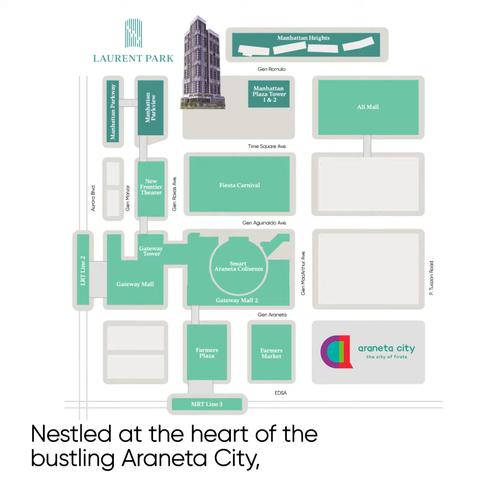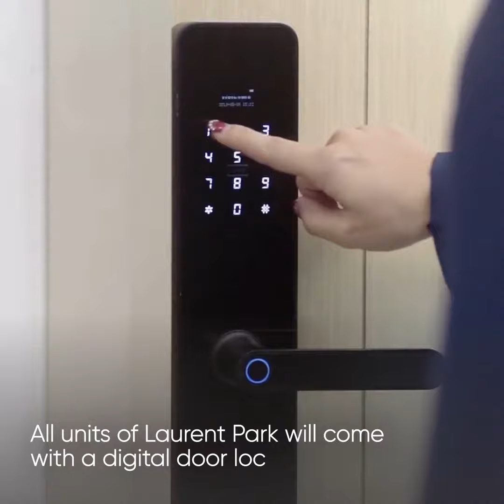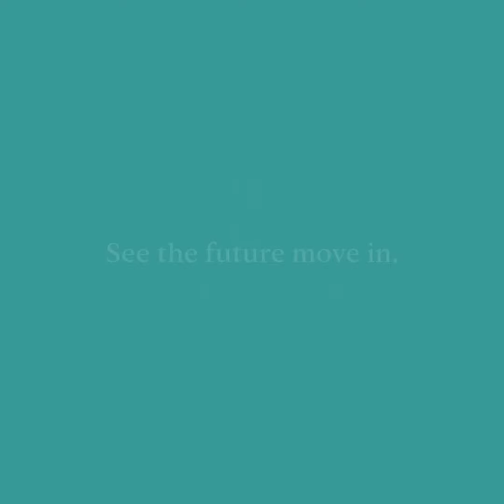SMART HOME CONDO IN QUEZON CITY | LAURENT PARK BY MEGAWORLD | STARTS AT PHP 15,000/ MONTH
𝐋𝐈𝐕𝐄 𝐖𝐇𝐄𝐑𝐄 𝐄𝐕𝐄𝐑𝐘 𝐃𝐀𝐘 𝐁𝐄𝐂𝐎𝐌𝐄𝐒 𝐄𝐋𝐄𝐕𝐀𝐓𝐄𝐃
𝐋𝐀𝐔𝐑𝐄𝐍𝐓 𝐏𝐀𝐑𝐊 𝐁𝐘 𝐌𝐄𝐆𝐀𝐖𝐎𝐑𝐋𝐃

Megaworld is making its mark in Araneta City with Laurent Park as its first condominium tower. Future residents can expect a more elevated and premium project that's synonymous with the Megaworld brand.

✅No Downpayment with  0% interest for as low as 𝐏𝐡𝐩15,000
/𝐦𝐨𝐧𝐭𝐡 ( limited time only
✅ Perpectual/Lifetime Ownership
✅ Pet-Friendly
✅ High rate rental and AirBnb ready
𝐋𝐨𝐜𝐚𝐭𝐢𝐨𝐧: Gen. Roxas Avenue cor. Gen Romulo Ave, Araneta City, Cubao, Quezon City.
𝐓𝐮𝐫𝐧 𝐨𝐯𝐞𝐫 𝐝𝐚𝐭𝐞: August 30, 2028 + 6 months grace period
𝐖𝐡𝐚𝐭'𝐬 𝐍𝐞𝐰 𝐅𝐨𝐫 𝐋𝐚𝐮𝐫𝐞𝐧𝐭 𝐏𝐚𝐫𝐤?
✅ 𝐍𝐞𝐰 𝐔𝐧𝐢𝐭 𝐃𝐞𝐥𝐢𝐯𝐞𝐫𝐚𝐛𝐥𝐞𝐬
✨Kitchen Appliances
✨ Smart Home
✨Digital Lockset
✨Premier finishes
✅ 𝐍𝐞𝐰 & 𝐔𝐧𝐢𝐪𝐮𝐞 𝐀𝐦𝐞𝐧𝐢𝐭𝐢𝐞𝐬
✨Co-working space
✨Sky lounges
✨ Adult Playground
✅ 𝐍𝐞𝐰 𝐁𝐮𝐢𝐥𝐝𝐢𝐧𝐠 𝐅𝐞𝐚𝐭𝐮𝐫𝐞𝐬
✨RFID Access for elevators
✨Energy-generating outdoor fitness equipment
✨Panic Alarm system for selected common areas
✨Occupancy sensors at hallways

𝐖𝐇𝐘 𝐈𝐍𝐕𝐄𝐒𝐓 𝐈𝐍 𝐀𝐑𝐀𝐍𝐄𝐓𝐀 𝐂𝐈𝐓𝐘, 𝐂𝐔𝐁𝐀𝐎?
1. Prime Location. First and only transit-oriented development in Metro Manila.
2. Modern Convenience and Connectivity. Only location that MRT and LRT intersect. One station away to Mega Manila Subway.
3. Less than 30 minutes drive to country’s Top Notch schools such as UP Diliman, Ateneo de Manila, Miriam College and many more.
4. Close proximity to C-5 going to BGC and Makati
5. Higher potential for appreciation because of its mix-used development and nearby governments major infrastructure projects such as subway and LRT extensions.
𝐂𝐎𝐍𝐂𝐇𝐀 𝐌𝐀𝐑𝐂𝐄𝐋𝐎
𝐒𝐞𝐧𝐢𝐨𝐫 𝐀𝐬𝐬𝐢𝐬𝐭𝐚𝐧𝐭 𝐒𝐚𝐥𝐞𝐬 𝐌𝐚𝐧𝐚𝐠𝐞𝐫 - 𝗡𝗼𝗯𝗹𝗲 𝗚𝗿𝗼𝘂𝗽 𝗜 𝗨𝗡𝗢 𝗗𝗶𝘃𝗶𝘀𝗶𝗼𝗻 𝗜 𝗠𝗲𝗴𝗮𝘄𝗼𝗿𝗹𝗱 𝗔𝗹𝗽𝗵𝗮
+ 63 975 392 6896 (Viber, WhatsApp) I